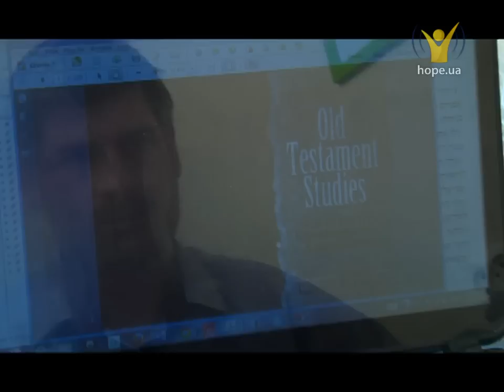Пусть всегда будет... суббота. | Счастливой субботы [14/15]